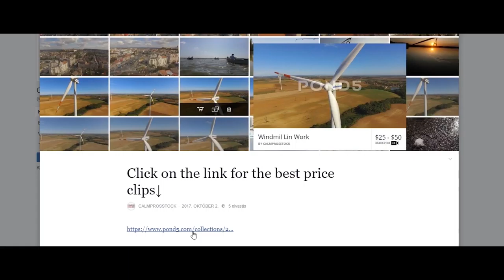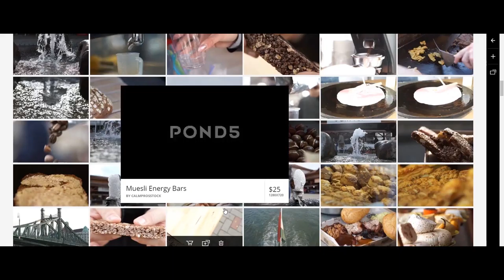Tennis Ball Play 🙂 CalmprosSTOCK VLOG